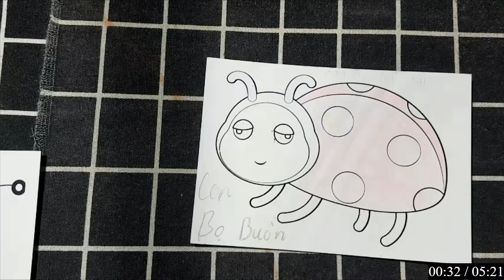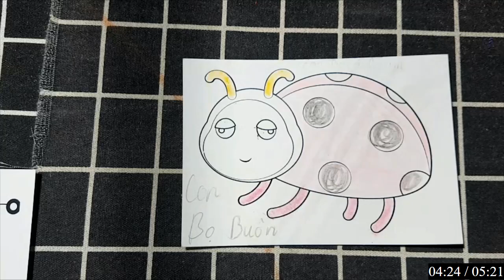RAJ SAWLE | Hướng dẫn vẽ, tô màu bằng giấy đơn giản: CẬU BÉ ĐẸP TRA